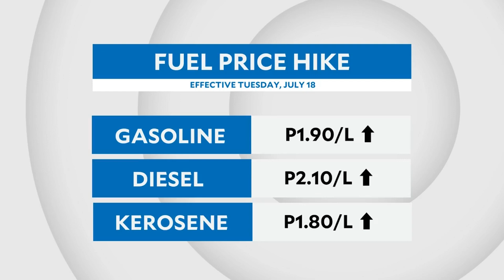Big-time fuel price hike set on July 18 | INQToday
A big price hike awaits motorists as oil companies announce they are increasing their pump prices effective Tuesday, July 18.